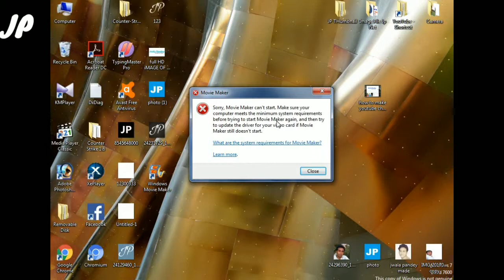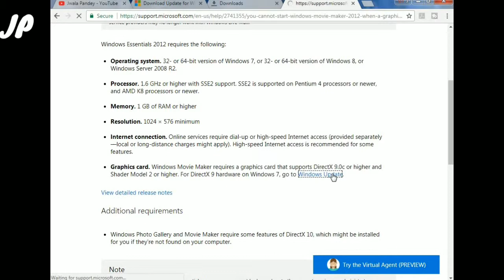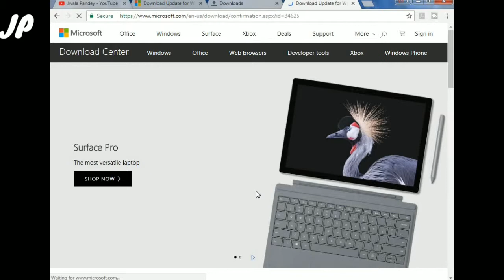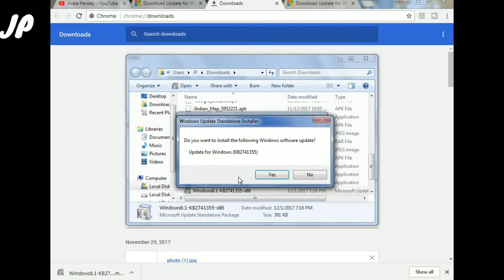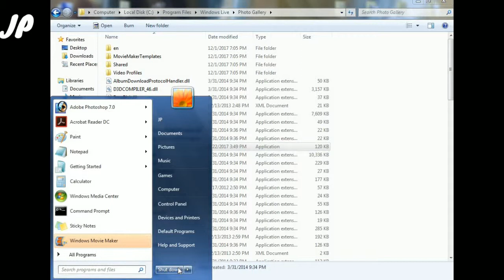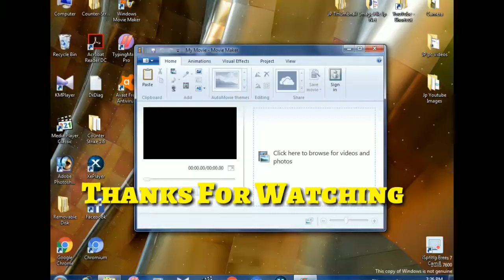How To Fix Windows Movie Maker Error ?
About JP : तो यहाँ मिलेगा आपको Technology से सम्बंधित सारि जानकारीयाँ वह भी Hindi में. Or ( Vlogs & Other Videos To )